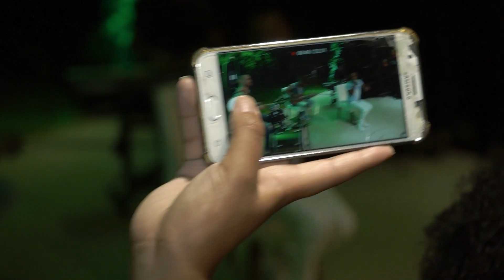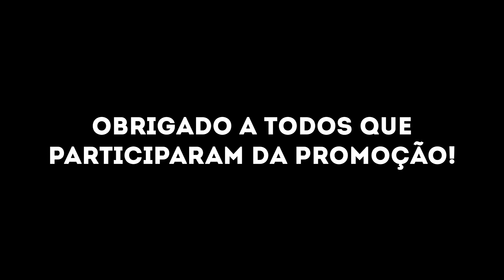Show Secreto - A Maior Experi do ano (Mr.Dan)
15 fãs e uma Experi nunca antes realizada.
Acompanhe os melhores momentos do que rolou no "Show Secreto com Mr.Dan", dia 17/12/2019, em São Paulo.

Fique ligado nas nossas redes para uma próxima Experi!